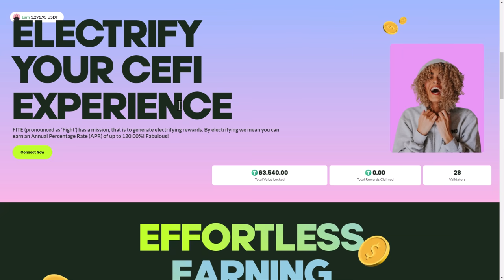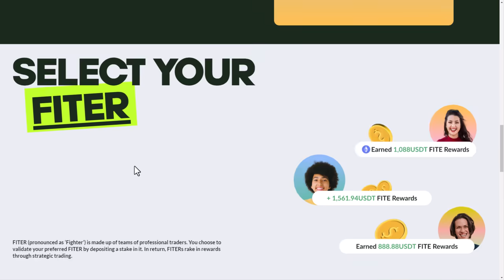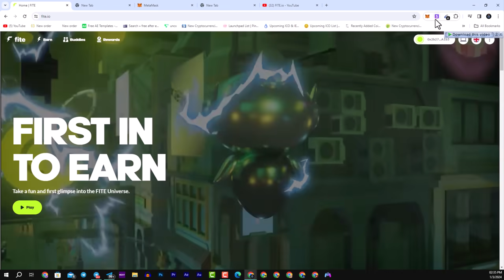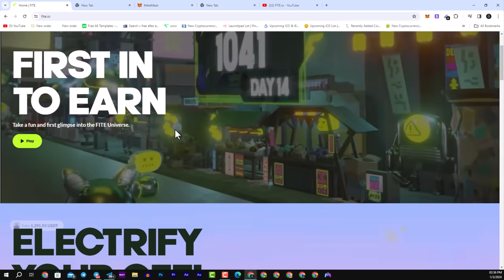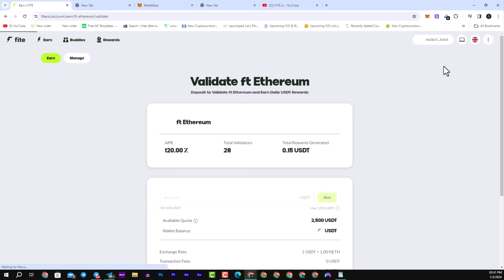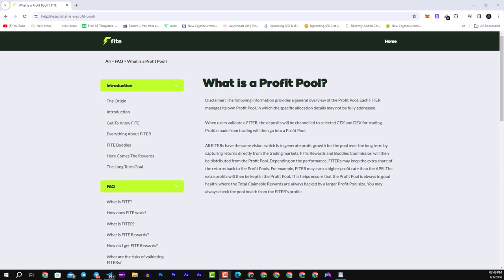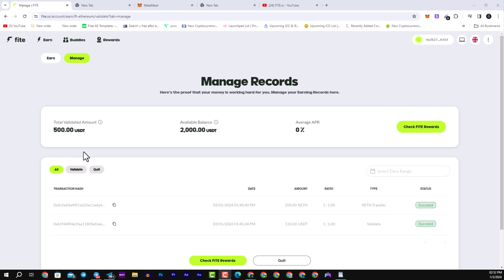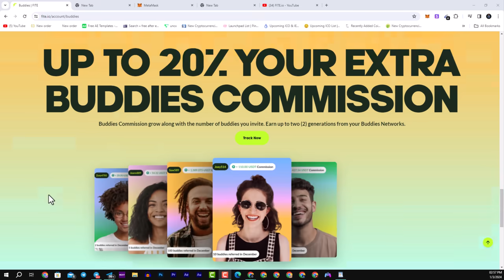FITE - The Next gen of social CeFi platform 💫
LINKS OF THE PROJECT 🔮

📺 Nass Crypto , All About Crypto World.

Transcript